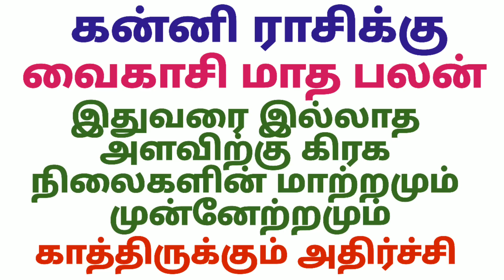கன்னி ராசி வைகாசி மாத பலன்கள் | kanni rasi vara palan 2022 tamil | கன்னி ராசி குரு பெயர்ச்சி பலன்கள்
kanni rasi vara palan 2022 tamil
கன்னி ராசி குரு பெயர்ச்சி பலன்கள் 2022
guru peyarchi 2022 tamil